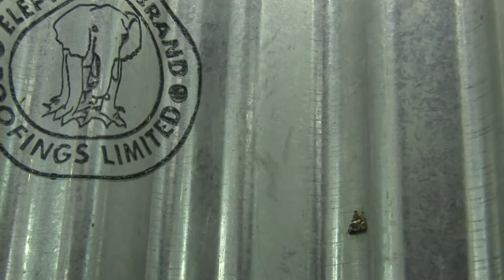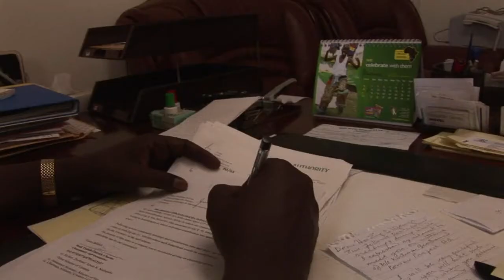Grasshoppers off the menu as power cuts hit Uganda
Worsening power cuts in Uganda have left citizens hopping mad, but not just because they have no electricity in their homes and offices -- the blackouts are also depriving people of a favourite delicacy: fried grasshoppers. Duration: 02:16